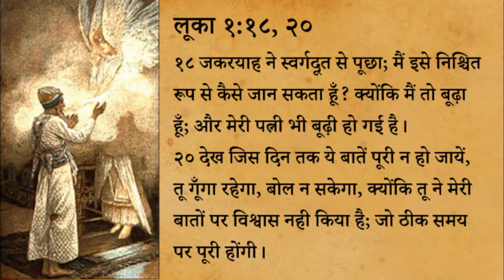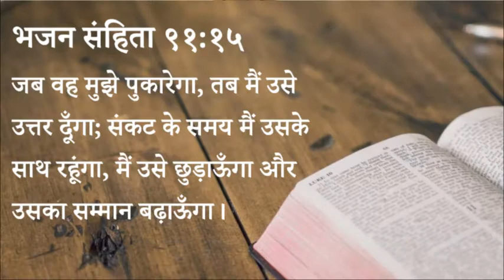339 Heavenly Manna - Asha Aur Anand (Pastor Anil Kochar)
३३९ स्वर्गीय मन्ना - आशा और आनंद।

१८ जकरयाह ने स्वर्गदूत से पूछा; मैं इसे निश्चित रूप से कैसे जान सकता हूँ? क्योंकि मैं तो बूढ़ा हूँ; और मेरी पत्नी भी बूढ़ी हो गई है।
२० देख जिस दिन तक ये बातें पूरी न हो जायें, तू गूँगा रहेगा, बोल न सकेगा, क्योंकि तू ने मेरी बातों पर विश्वास नही किया है; जो ठीक समय पर पूरी होंगी।

भजन संहिता ९१:१५
जब वह मुझे पुकारेगा, तब मैं उसे उत्तर दूँगा; संकट के समय मैं उसके साथ रहूंगा, मैं उसे छुड़ाऊँगा और उसका सम्मान बढ़ाऊँगा।

स्वर्गीय मन्ना - पास्टर अनिल कोचर